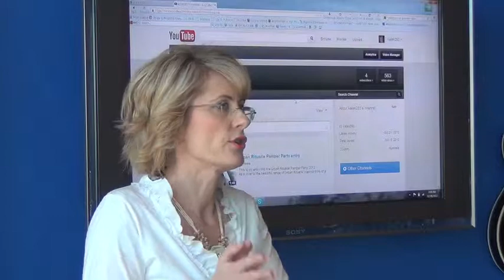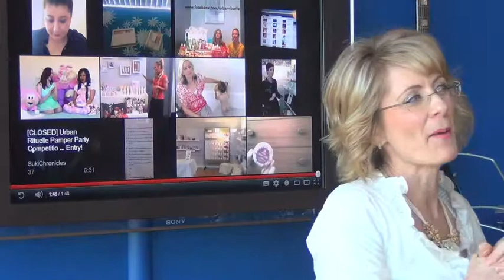Urban Rituelle Pamper Party